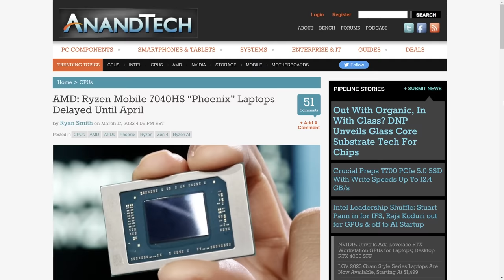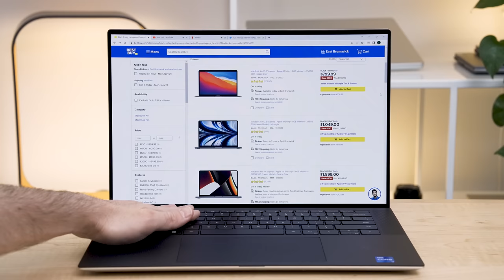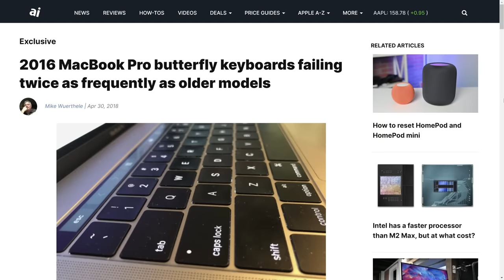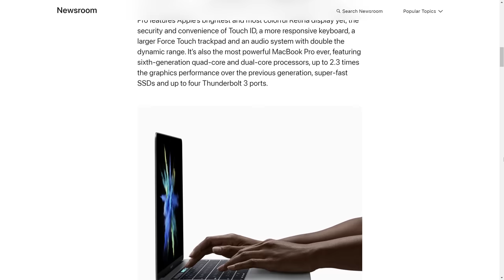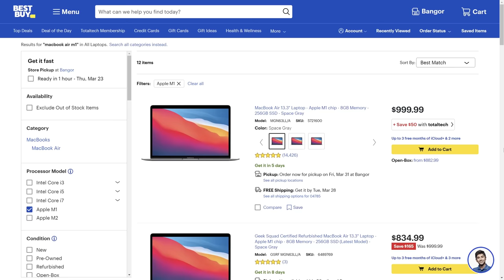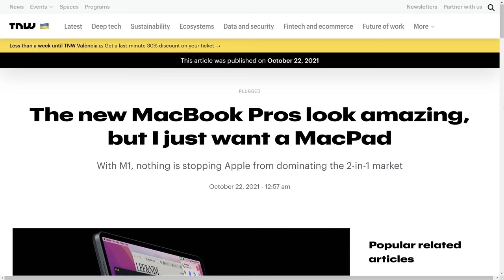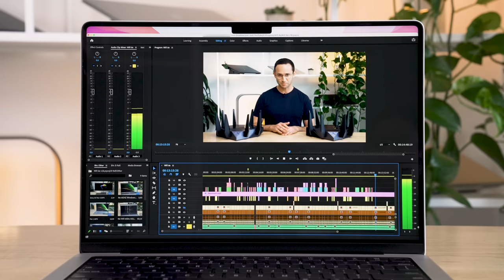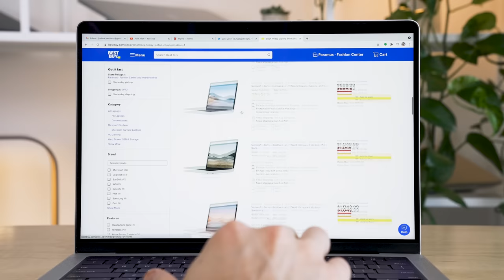Should I Buy a Windows PC or Mac in 2024?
👇 All Our Favorite Laptops & Deals